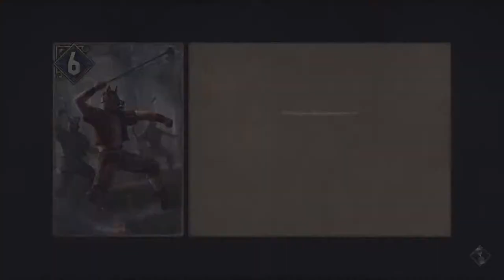Drinking Games - Thronebreaker: The Witcher Tales Part 30 - Let's Play [PS4 PRO - BLIND]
After taking out a few more monster nests, we sit down and watch Gascon try to drink Gabor under the table.